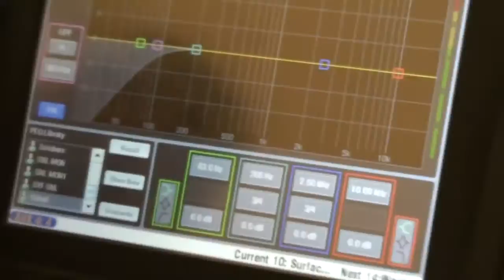Zespół Quatro na małej scenie (Mamma Maria Live)